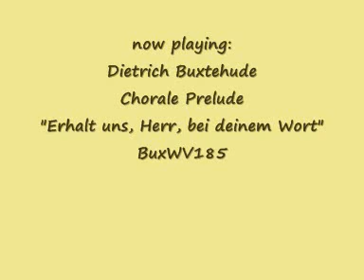Buxtehude: Chorale Prelude "Erhalt uns, Herr, bei deinem Wort" BuxWV185